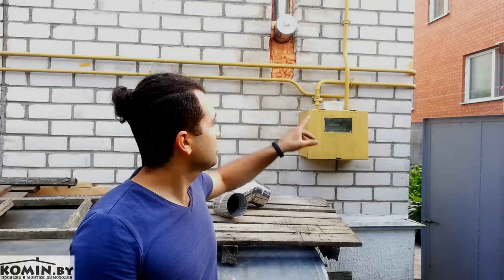Ответ на вечный вопрос о дымоходе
Актуальные вопросы, которые будут звучать всегда:
- нужен ли дымоход в кирпичный канал?
- отчего появляется конденсат в дымоходе?
- асбестовый дымоход?
- как правильно сделать дымоход?
- как нужно собирать дымоход?
Подключение дымохода  к асбестовой трубе для газового котла. По дыму или по конденсату? Сравнение!

Осуществляем продажу и монтаж следующих дымоходов:
- Жаропрочные гофры
- Кислотоустойчивые гофры
-       Корозийноустойчивые гофры
Продаем и монтируем дымоходы для следующих отопительных агрегатов:
Монтаж дымохода по всей Минской области:
Осуществляю продажу дымохода по всей Республике Беларусь:
Мы монтируем дымоходы следующих производителей:
Мы так же выполняем следующие услуги:
 Монтаж печи
 Монтаж камина
 Монтаж банной печи
 Установка печи-камина
 Термоизоляция от возгорания